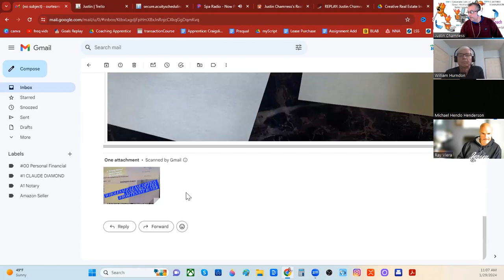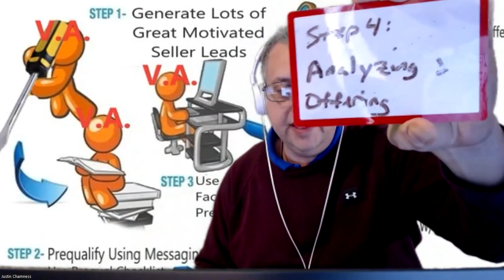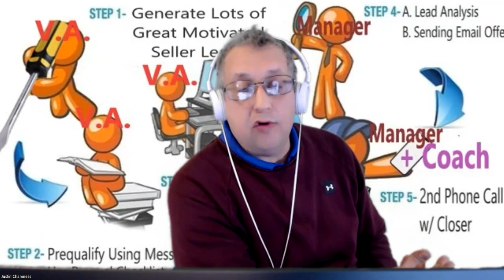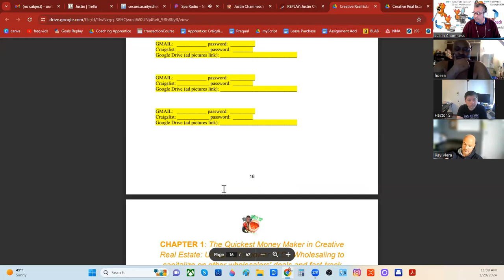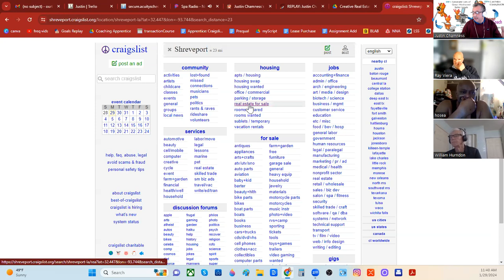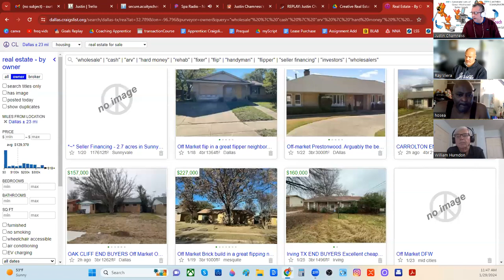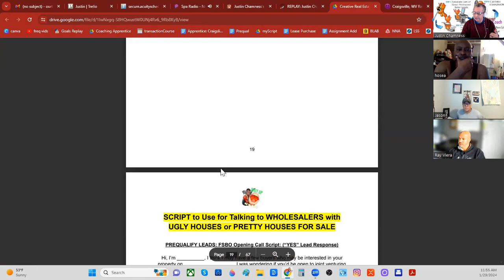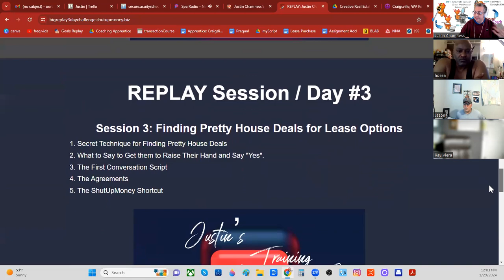Day 1 of 4 "How I Got Started in Real Estate with NO MONEY"